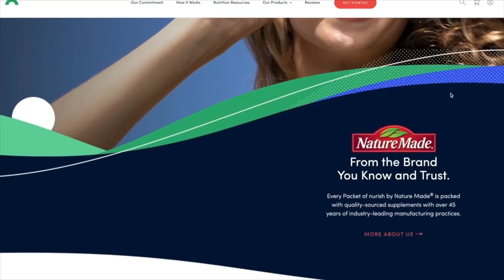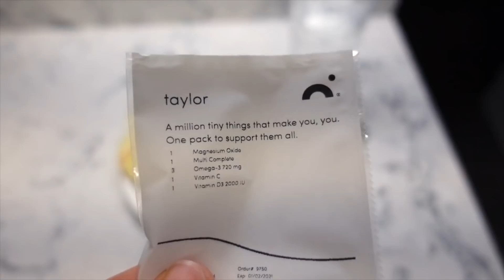HOW I ACTUALLY HAVE A 6AM HEALTHY AND PRODUCTIVE MORNING ROUTINE | sharing my secrets lol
thank you to nurish for sponsoring this video! here‘s a link to learn more about nurish

-Paula's Choice Moisturizer: amzn.to/3leJnP7
-Paula's Choice Eye Cream: amzn.to/3leO4Zq
-Paula's Choice Antioxidant Serum: amzn.to/2StNzhK

✮What cameras do you use? Sony a6600 and Sony ZV-1
✮Link to support important issues in the world: issuesintheworld.carrd.co✮

cheers,
taylor